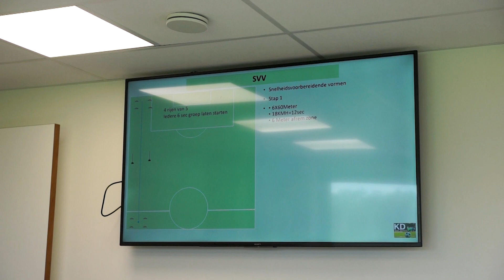𝐔𝐍𝐂𝐔𝐓 | Volg Stijn Vreven in zijn eerste dag als coach!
Bekijk hier wat onze nieuwe coach Stijn Vreven allemaal te doen had op zijn eerste werkdag!

🎟️ 𝐒𝐄𝐀𝐑𝐂𝐇𝐈𝐍𝐆 𝐅𝐎𝐑 𝐓𝐈𝐂𝐊𝐄𝐓𝐒?